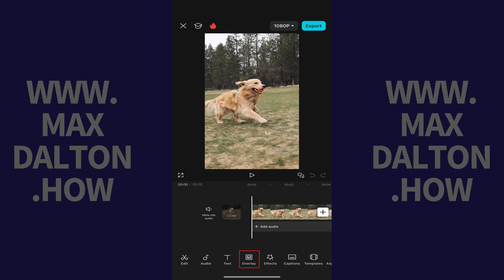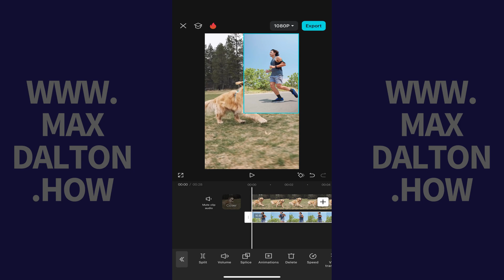How to Create a Picture-in-Picture Video in CapCut App on iPhone, iPad or Android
In this video I'll show you how to create a picture-in-picture video with the CapCut app on your iPhone, iPad or Android device.

Timestamps:
Introduction: 0:00
Steps to Create a Picture-in-Picture Video in CapCut App on iPhone, iPad or Android: 0:09
Conclusion: 1:13

Video Transcript:
Step 1. Open the video project in the CapCut mobile app where you want to add picture-in-picture video to.

Step 2. Tap "Overlay" in the menu along the bottom of the screen. The Overlay menu opens.

Step 3. Tap "Add Overlay." A menu opens where you can see the videos, photos and live photos in your library.

Step 4. Tap to select the video you want to put in a picture-in-picture on top of your current video, and then tap "Add." A screen opens where you can trim this video. Tap the "Trim" icon to trim the video if needed, and then tap "Add." That video will added on top of your current video.

Step 5. You can change the size of the image by using two fingers to pinch and zoom. And you can use a single finger to move the image wherever you want to on top of your current image for a picture-in-picture effect. Use the trimming controls at the ends of that video row to control when your picture-in-picture video is displayed.